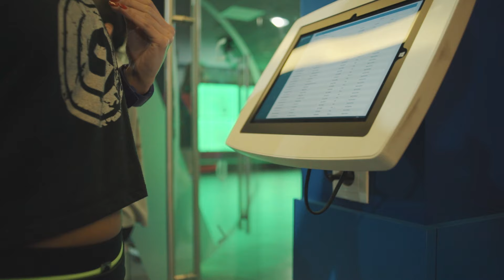VIDEO TOUR // FITNESS HUT SETÚBAL